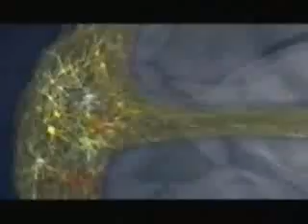Secrets Of The Mind 6/6